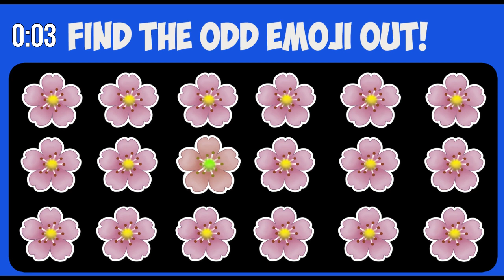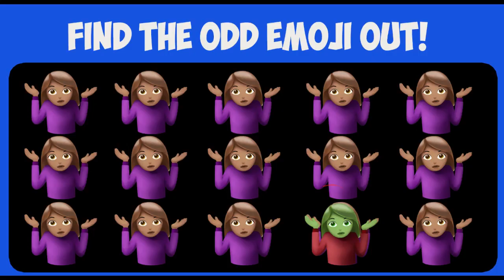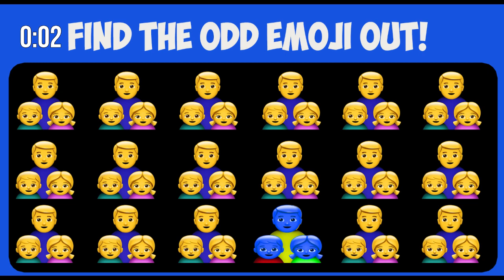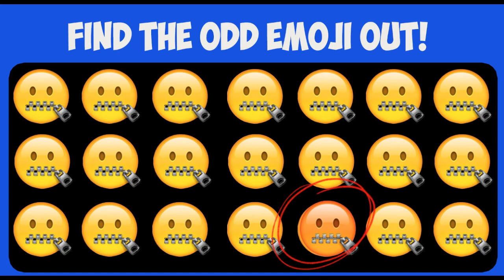HOW Good Are your Eyes - Find The ODD Emoji Out!😃